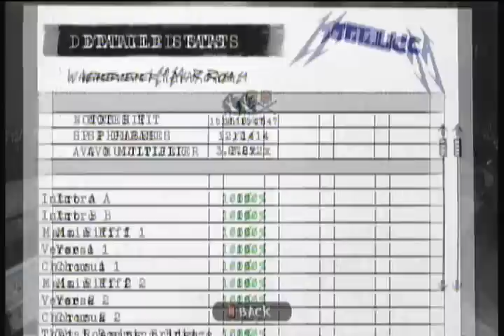Wherever I May Roam Metallica Guitar Hero Metallica Expert + Drums 5 Stars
Wherever I May Roam by Metallica

Guitar Hero Metallica Expert + Drums

5 Stars